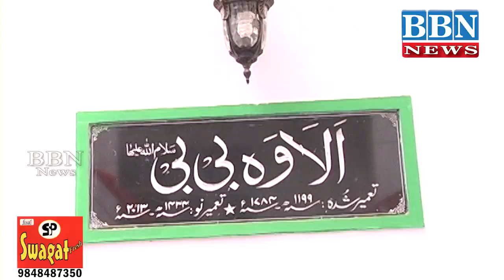Jashn-E-Wiladat-E-Moula-E-Kayenath Hazrath Ali Rz. Rally Taken Out By Shia Community | BBN NEWS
Jashn-E-Wiladat-E-Moula-E-Kayenath Hazrath Ali Rz. Rally Taken Out By Shia Community In Hyderabad | BBN NEWS